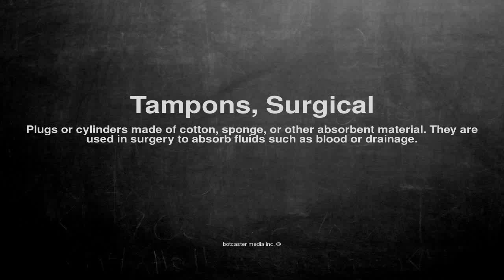Medical vocabulary: What does Tampons, Surgical mean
What does Tampons, Surgical mean in English?